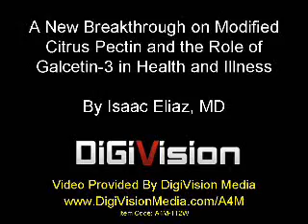Breakthrough on Modified Citrus Pectin and the Role of Galcetin-3 - Isaac Eliaz, MD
Enjoy these preview lectures from the 2011 A4M Anti-Aging conference in Las Vegas. The session is titled International Congress on Anti-Aging Medicine and Regenerative Biomedical Technologies. Visit DigiVisionMedia.com/A4M to purchase lectures with the video of the speaker and the slides. Visit WorldHealth.net and A4M.com to learn more about Anti-Aging and the A4M. Item A4M-112W GS